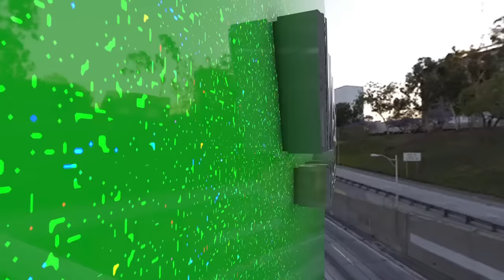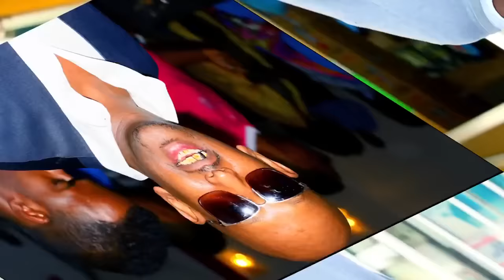caydarus halyeey ( ayaan song) 2015